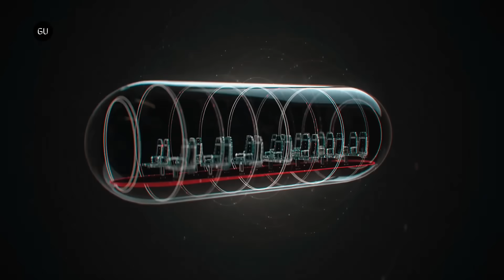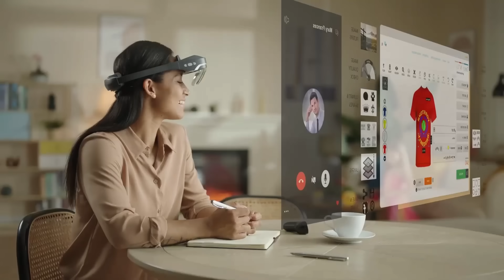12 AMAZING CONCEPTS OF THE FUTURE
12 AMAZING CONCEPTS OF THE FUTURE

00:00- INTRO
00:20- Mercedes Empyrean 2030
01:42- Espace Space Urchin
02:54- HyperloopTT Unveils
04:07- The Speeder
05:22- Xpeng Aeroht Modular
06:37- Focus prize Human Reef
07:43- Lyx Yacht Villa
08:45- Urban Reshaping
10:05- Xpeng Aeroht eVTOL
11:09- Starlink Internet
12:20- Nuclear Powered Sky Hotel
13:39- Doppelmayr Garaventa
14:42- DreamGlass Lead
15:46- AI SenseTime WAICF